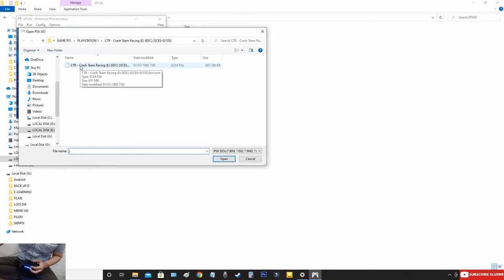CARA BELOK PAKAI NOS CTR INDONESIA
Maaf untuk sekarang aku pakai hand cam biar temen2 bisa liat tombol mana aja yang harus di tekan ketika belok :)

Oke beres nonton biasakan like, komen yang baek, terus share
Jangan lupa the simple thing to do
Thank's a lot